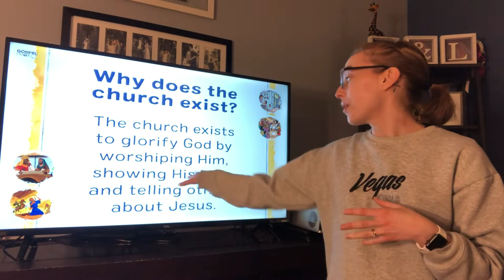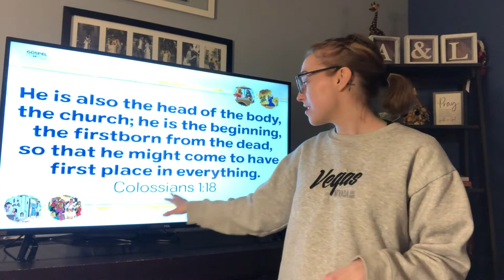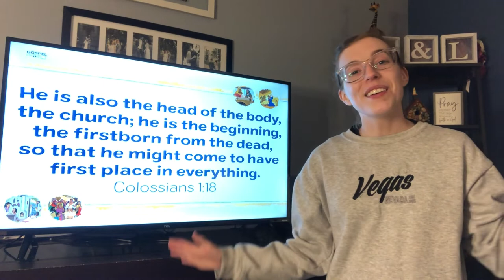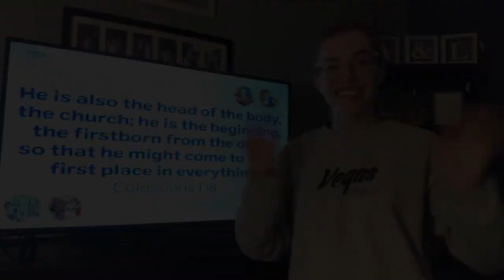2.7.2021 Kids Message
"Philip and the Ethiopian" – Acts 8
The Ethiopian official knew what the Old Testament prophets said, but he did not understand that they spoke about Jesus. The Holy Spirit led Philip to help the official understand the good news about Jesus: Jesus died on the cross for our sins and was raised from the dead, just like the Old Testament prophets said.